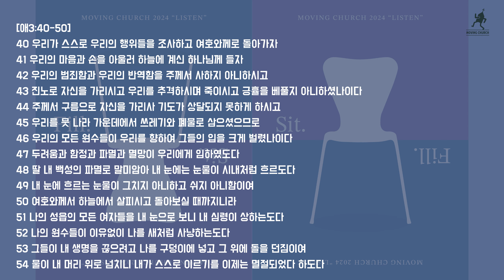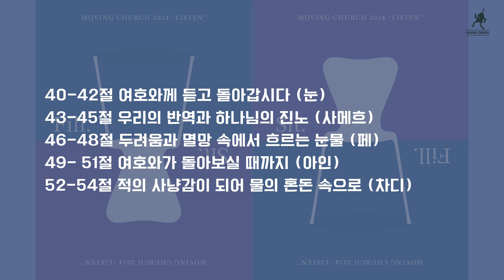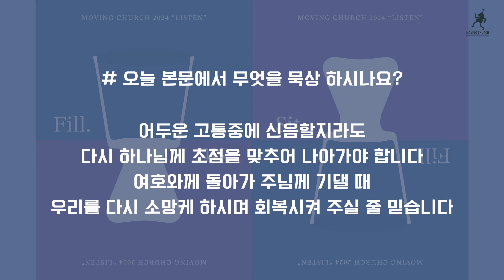[말씀산책] 여호와께 돌아가자 - 예레미야애가 3장 40-54절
본 묵상은 성서유니온 매일성경 기반으로 움직이는교회에서 제공하는 묵상 가이드입니다.

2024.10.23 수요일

해설자 : 김영광 전도사 (움직이는교회)

bgm출처 : Dani Huluban (Hulu's Music)

온라인헌금
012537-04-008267 (국민) , 움직이는교회